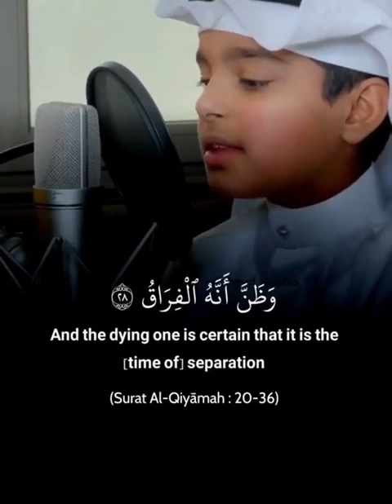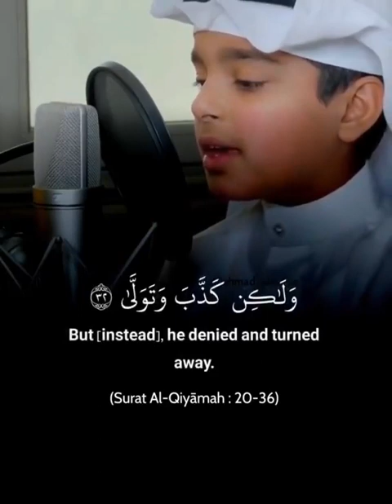Surah Alqiyamah Ayat 20-36 | សូរ៉ោះ អាល់គីយ៉ាម៉ះ អាយ៉ាត់ ២០​ដល់៣៦